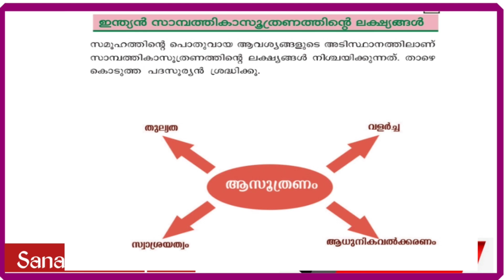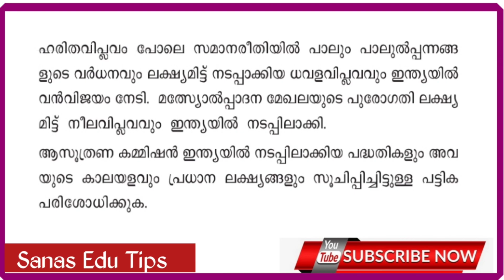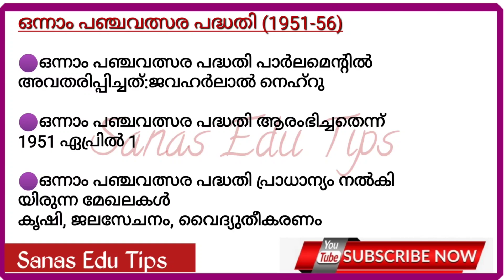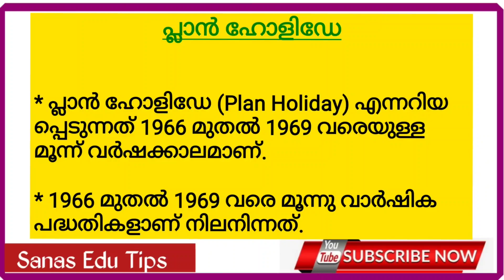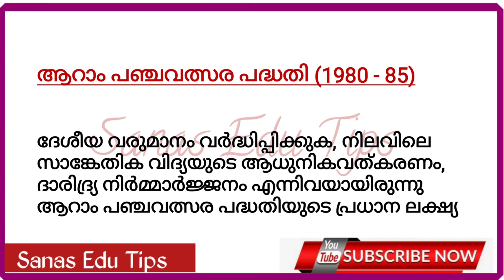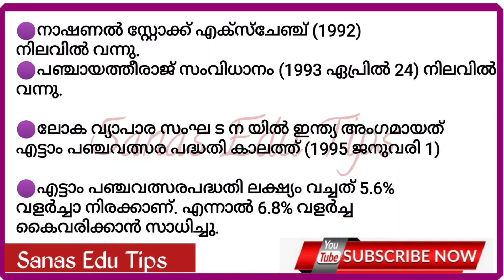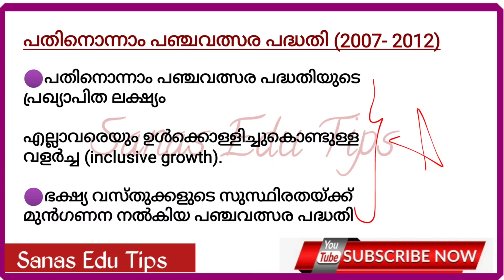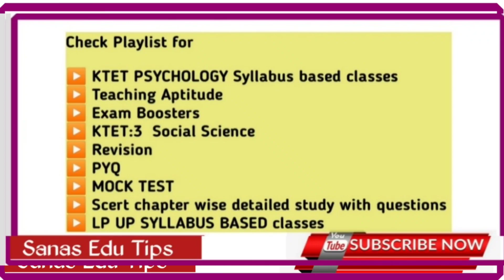LP UP Syllabus Based Classes Economics Syllabus Completed Last class Five Year Plan#For all PSC